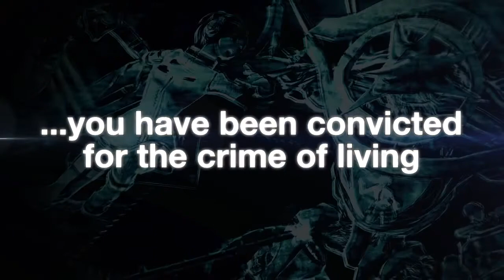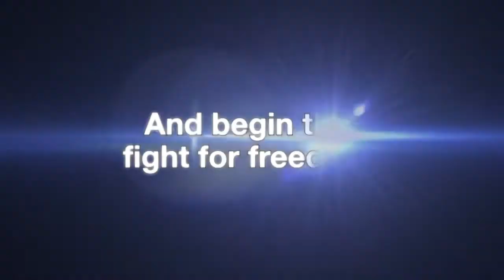Freedom Wars - Announce trailer